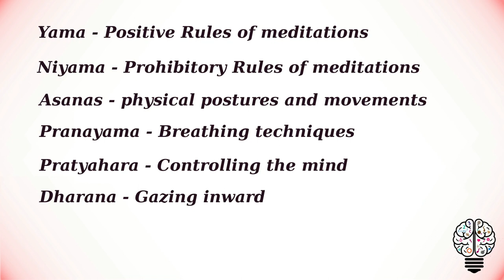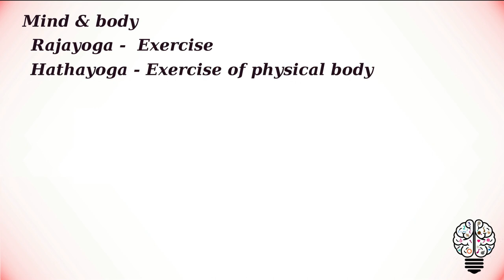Significant Indian paradigms on psychological knowledge | Yoga